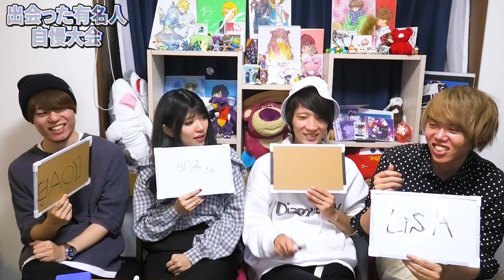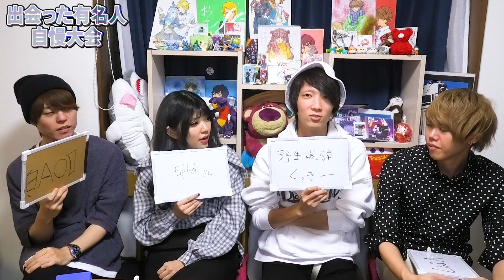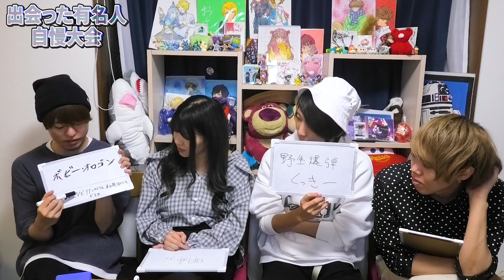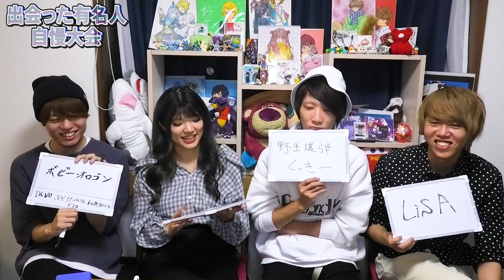今まで会った有名人自慢大会！！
僕らを見たらぜひ声かけてほしいです！内心めちゃくちゃ喜んでます！

ロックバンド「Diamond Lily/ダイヤモンドリリー」のYouTubeサブチャンネルです。